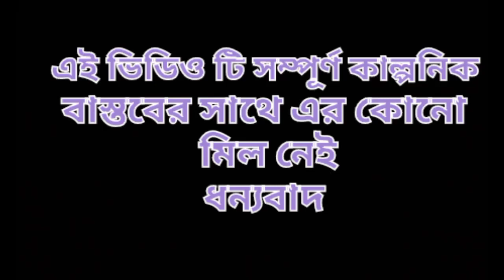CID and phyco killer bangla video।youtube।its sunny।